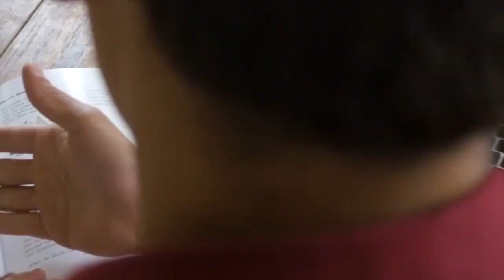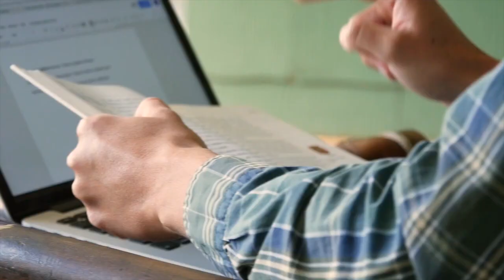WGR Conversation | Peter Silseth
What has coffee to do with missions? Tune into this finely brewed conversation with missionary and coffee master Peter Silseth.